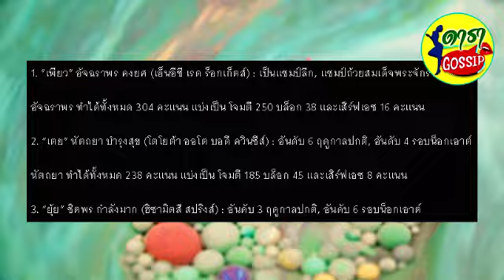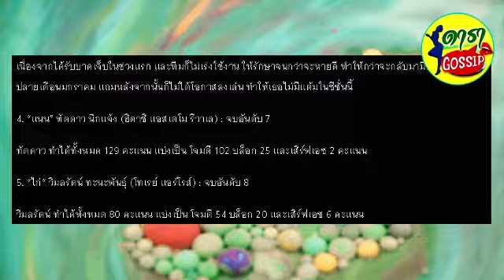สรุปผลงาน 6 ตบสาวไทย ในวอลเลย์บอลวี.ลีกญี่ปุ่น “พิมพิชยา” เดอะแบก ทำแต้มสูงสุดในทีม